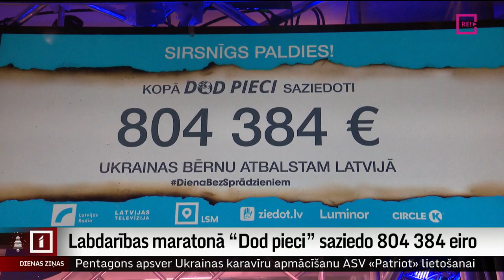Labdarības maratonā “Dod pieci” saziedo 804 384 eiro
804 tūkstoši 384 eiro! Ar šādu rekordlielu ziedojumu vakar finišēja sabiedrisko mediju labdarības maratons “Dod pieci”. Pateicoties līdz šim lielākajam ziedojumam maratona vēsturē, būs iespējams palīdzēt visiem kara bērniem, kas vērsīsies organizācijā Ziedot.lv. Par maratona noslēgumu plašāk – Aijas Kincas reportāžā.